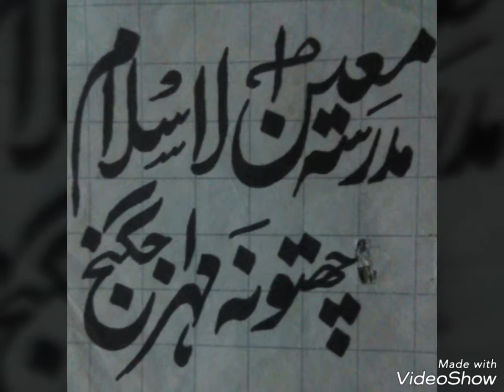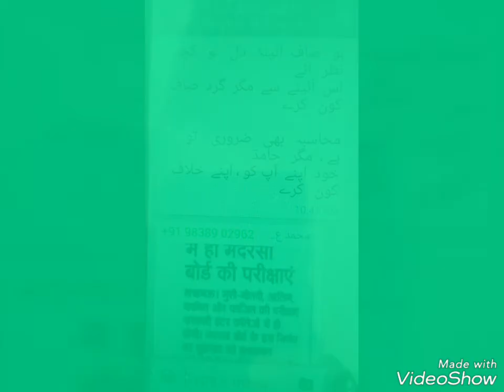manzoor alam quadri maharajganjvi